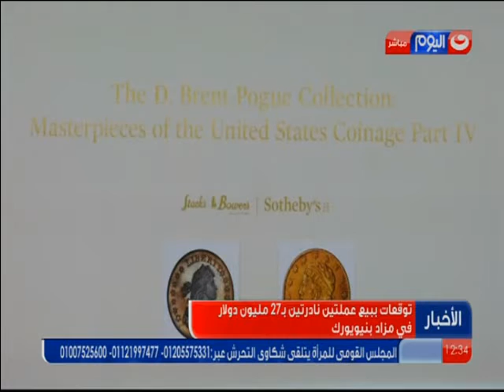نشرة_الاخبار:الطيب في زيارة تاريخية لمسرح الباتاكلان بباريس